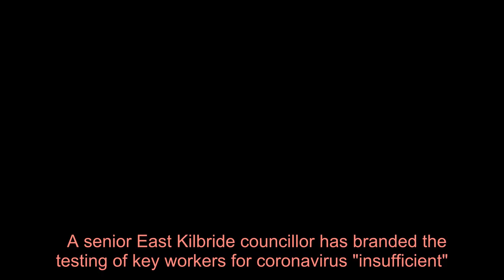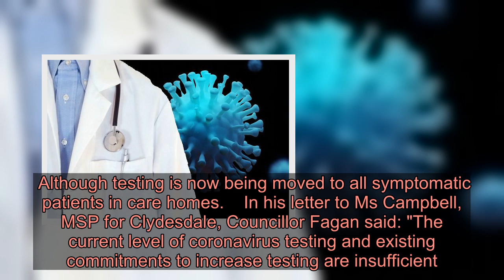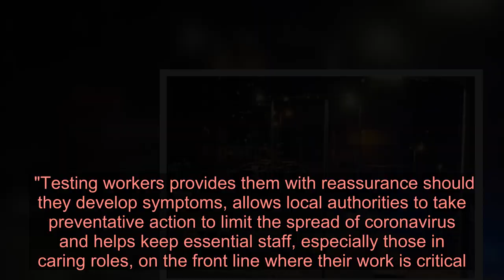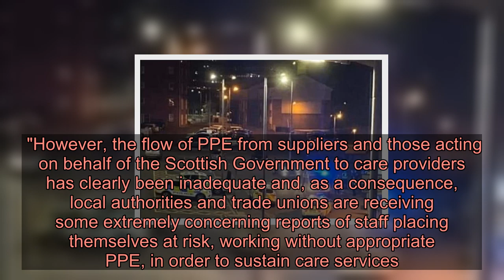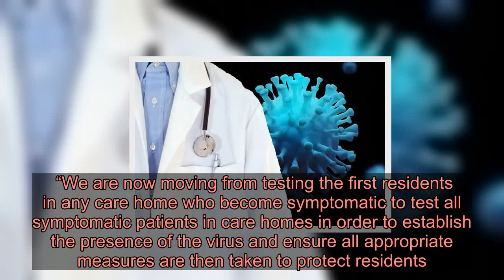Leading East Kilbride councillor slams lack of coronavirus testing for key workers